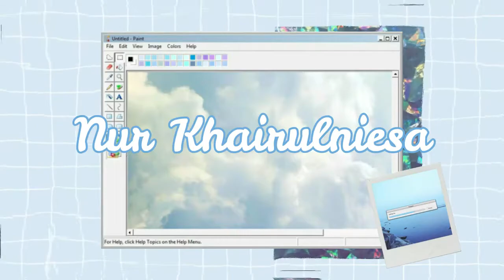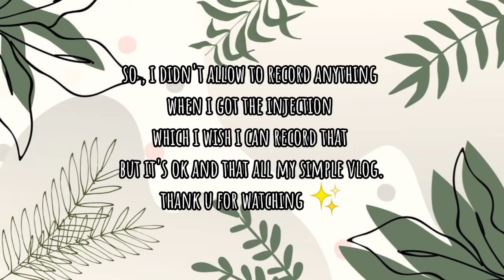VLOG : MY EVERDAY ROUTINE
HEELO EVERYONE!
for today video it's about vlog! it almost 3 or 2 weeks i didn't posted any video but today here it is !! enjoy this vlog everyone :)

~ FAQ ~
My full name ? Nur Khairulniesa Binti Abdul Rahman
How old am i ? 24 years
when's my birthday ? 04 September 1997
What's my location ? Kuala Terengganu, Malaysia
What did i use to film this ? Oppo F9
What did i use to edit this ? Filmora9